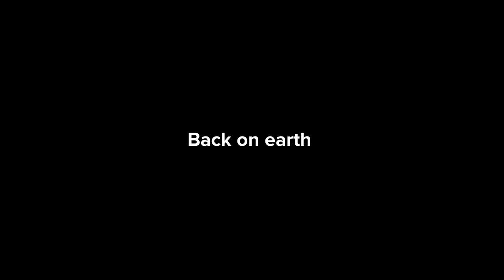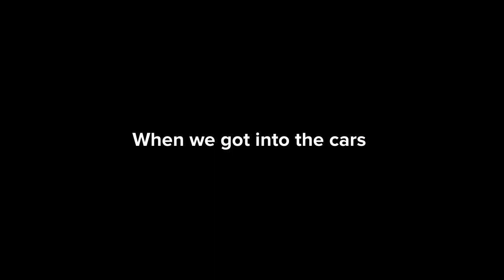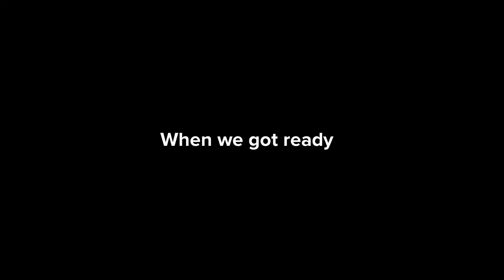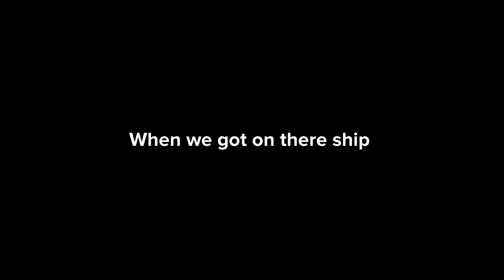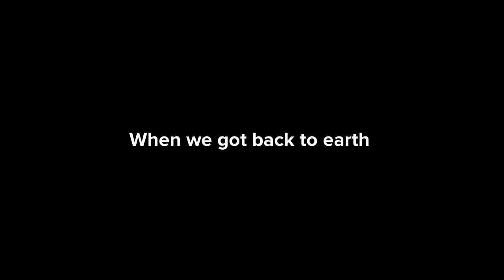The Anderson family vs scean